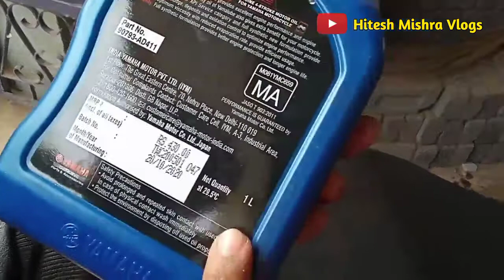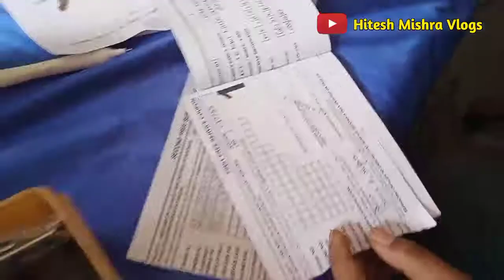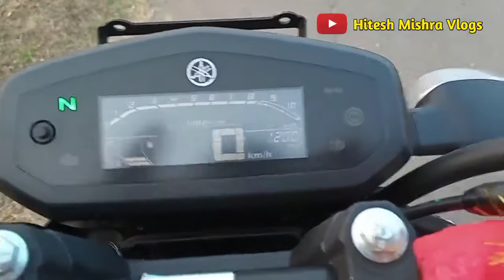Shayamli 1st servicing।। स्यमाली की 1स्ट सर्विसिंग हुई कामयाब।।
Shyamali 1st servicing jisme sb chij proper dhang se hua hmlg kafi satisfied h is servicing se...